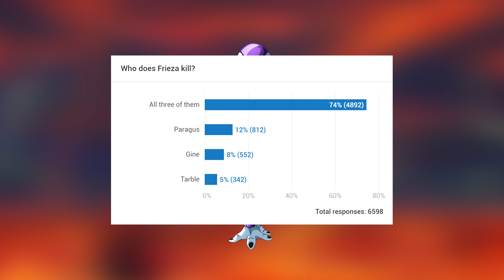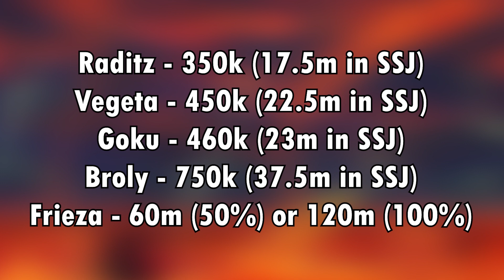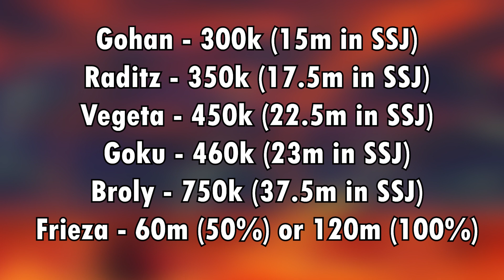What if Saiyans Were Good? (Part 4)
DBS gave us an interesting concept that was introduced to us alongside Universe 6. In that universe, the Saiyans were actually... good? In this what-if, we're going to apply a similar concept to Universe 7 and see what happens to the Saiyans after their encounter with Frieza's army! This time, we'll see how they do against Frieza.

Comment your thoughts for the next part below!